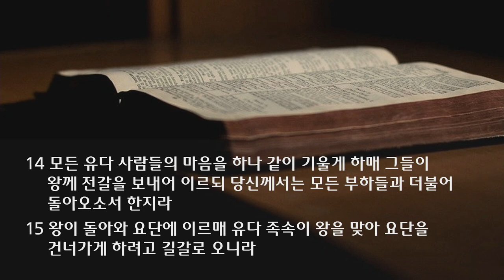수요 예배 설교 | 2021.08.18 | 왕이여 돌아오소서! | 사무엘하 19장 11~15절 | 이찬규 목사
왕이여 돌아오소서! (사무엘하 19장 11~15절)